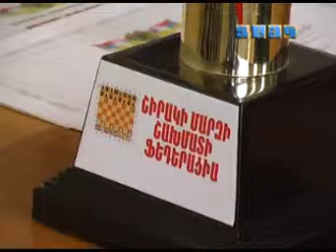Հունիսի 17-ը շախմատի աշխարհի կրկնակի չեմպիոն Տիգրան Պետրոսյանի ծննդյան օրն է